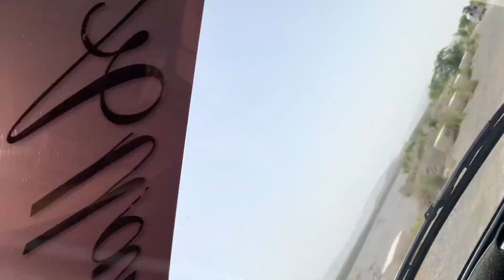bbq with friends😍🤩